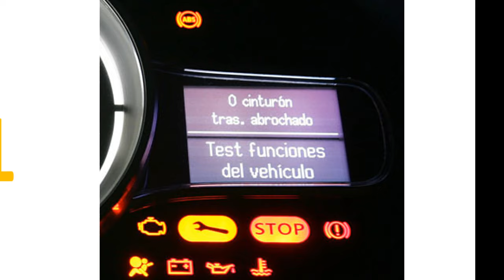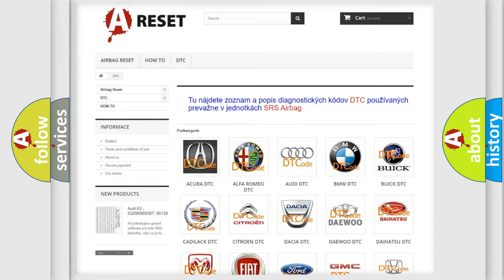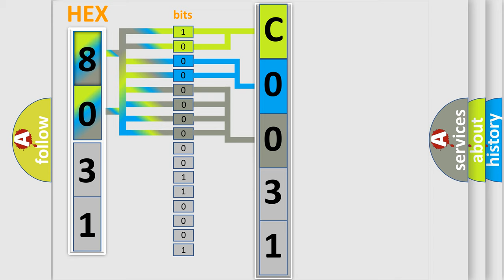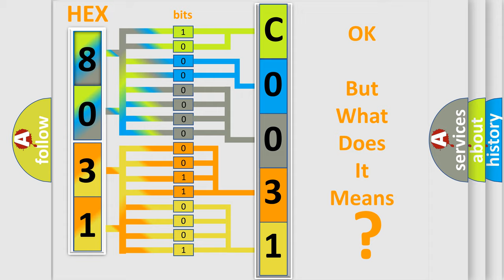DTC Dodge C0031-62 Short Explanation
Contents:
0:21 Basic DTC analysis according to OBD2 protocol standard.
1:48 Insight into programming
2:58 A diagnostically understandable description of the Diagnostic Trouble Code
3:05 Basic error definition

Make:
Dodge
Code:
C0031 62
Definition:
VVT solenoid B malfunction
Cause:
Oil pressure failureVVT solenoid stickingConnector pins(s) bent, loose or corrodedCrankshaft position sensor failureECM failure
Failure Type: